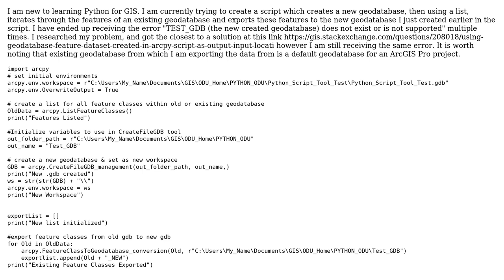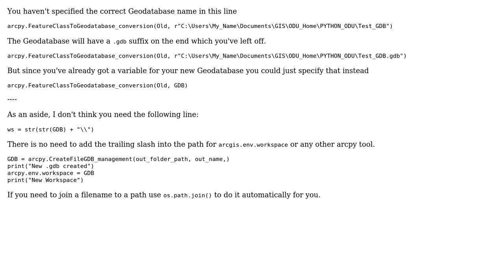GIS: Export Features to Geodatabase Created in same Python Script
With thanks & praise to God, and with thanks to the many people who have made this project possible! | Content (except music & images) licensed under CC BY-SA | Music | Images & others | With thanks to user PolyGeo user Midavalo user MANUEL SOLANO and the Stack Exchange Network Trademarks are property of their respective owners. You are responsible for your own actions.